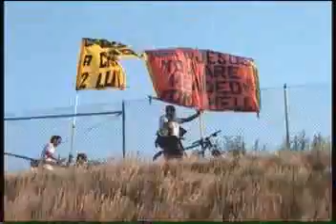Robert Patterson M.D. ( At Obama Acceptance Speech)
There are those special moments in life. The birth of your first child, your high school graduation, a treasured moment spent with a parent as a youngster.  Different for all of us, yet similar in the assurance that at that moment in time you know you are exactly where God wants you to be.

For me, the Democratic National Convention was one of those times. But, perhaps more importantly, it was one of those times for America. A transcendent historical phase in American politics and life, eloquently articulated in a 42-minute oratory.
(Read the rest of my article - from the front page of the September 5th Indianapolis Recorder here:)